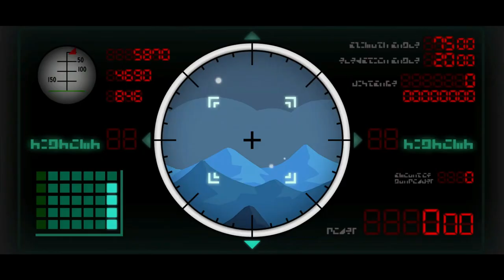Paper Mario TTYD Remake Item Reliant - The Cannon to The Moon, Part 42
We have to go all-in if we want to reach the last crystal star.
In this challenge, I won't upgrade BP, won't Superguard, and won't use Special Moves (unless required by Glitz Pit). I also won't Tattle nor refight enemies besides those in the Pits.